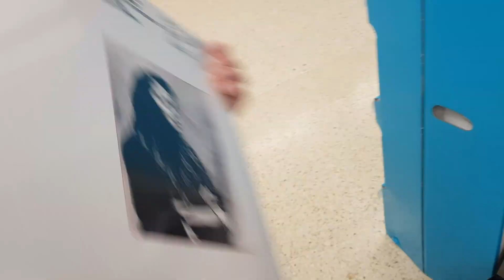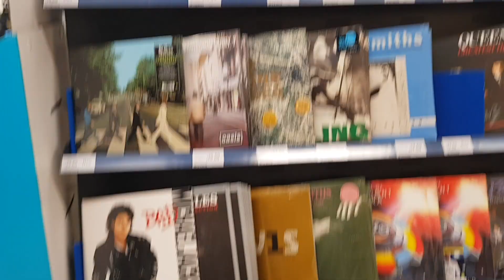I Want One LOL